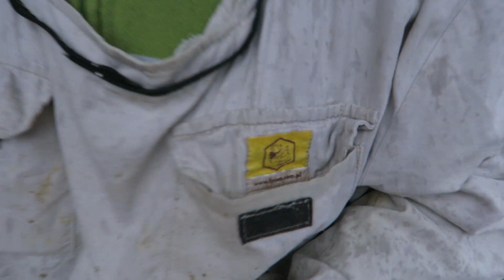Stojak displayowy na miód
Na filmiku chwalę się moim nowym stojakiem na słoiki z miodem